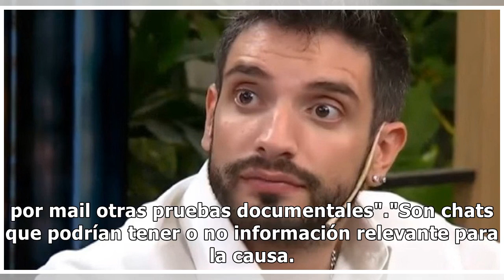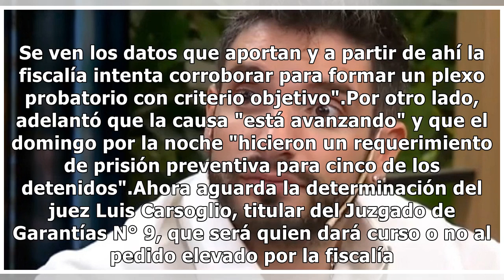Abusos en Independiente: la fiscal aseguró que un testigo corroboró datos que brindó Natacha Jaitt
Abusos en Independiente: la fiscal aseguró que un testigo corroboró datos que brindó Natacha Jaitt para la causa